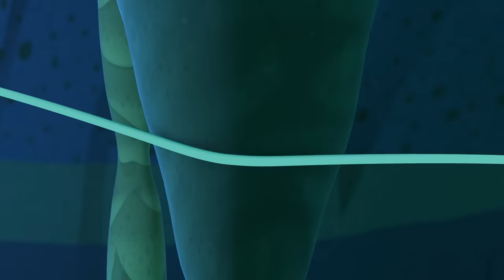✨ The Remipedes ⛰️ | Season 1 | Full Episodes | Cartoons for Kids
When Shellington gets lost in a dark sea cave, he gets unexpected assistance from some blind Remipedes.